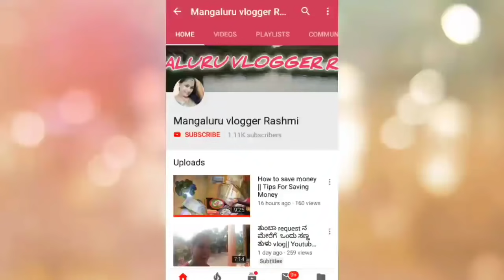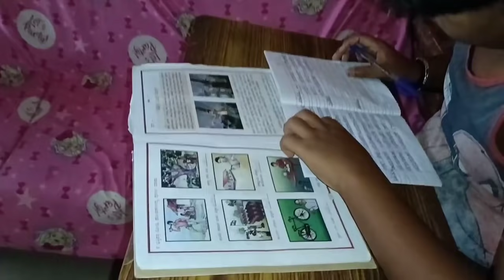Sadyad namak kase kaas ...☺️Yeredala Panorchi 🤫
Sadyad namak...☺️Yeredala Panorchi, Nikleda DadaMucchumare Aik pande

Please watch till the end and post your opinions  in comment section.

Your Quaries
funny vlogs
comedy
tulu comedy
family vlogs
costal culture
costal life
Familyfun
tulu vlogs

More Vidios :- 👇
BigBazar Grocery Shoping :-